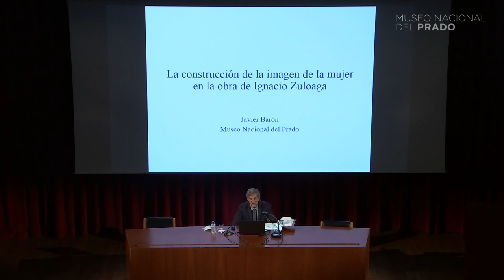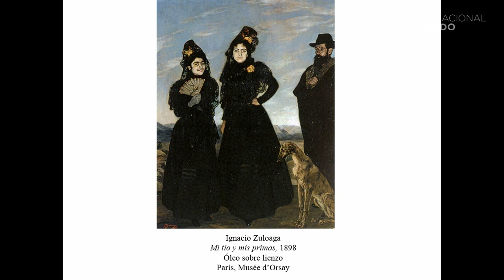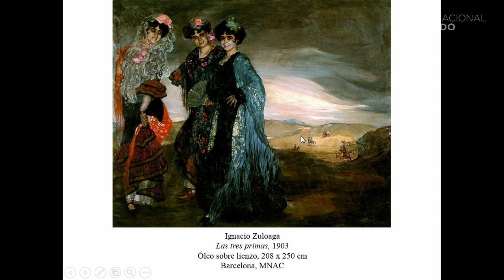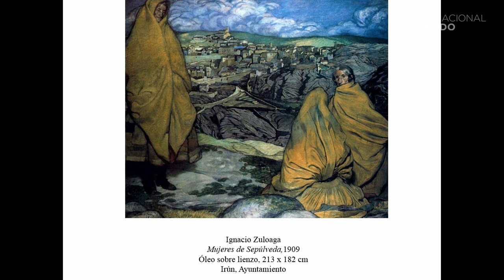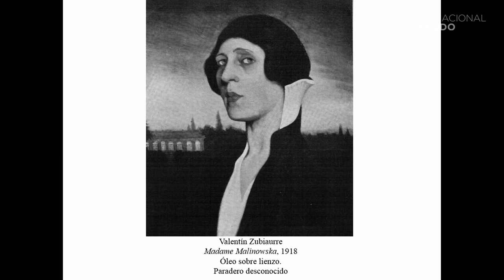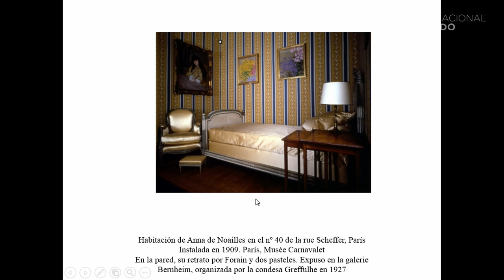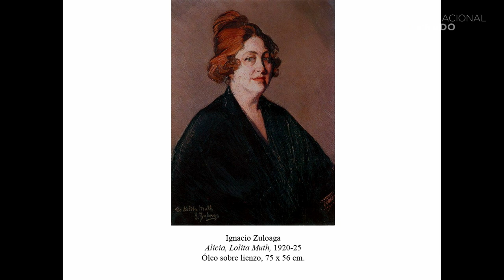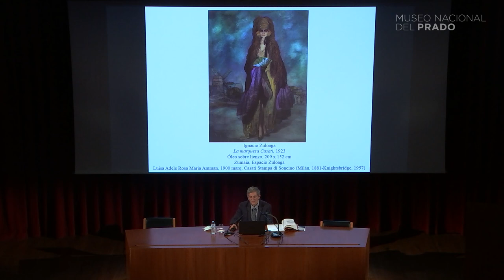Conferencia: "La construcción de la imagen de la mujer en la obra de Ignacio Zuloaga" por J. Barón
Conferencia impartida por Javier Barón, Jefe de Conservación de Pintura del Siglo XIX del Museo Nacional del Prado, el 16 de diciembre de 2020.

La exposición "Invitadas. Fragmentos sobre mujeres, ideología y artes plásticas en España (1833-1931)" nos acerca a la posición que el sistema artístico español ofreció a las mujeres desde el reinado de Isabel II hasta el inicio de la II República. A través de las obras expuestas, la muestra quiere dar a conocer a la mujer del siglo XIX a través de sus representaciones, y el rol que tenía en la sociedad. En este contexto, la Coordinación General de Educación del Museo del Prado, siempre atenta a los intereses de su público, y con la intención de visibilizar y hacer más accesibles los contenidos de la exposición, ha organizado un ciclo de conferencias que se impartirán en el auditorio del Museo desde el 7 de noviembre hasta el 16 de diciembre a las 18.30 h. Destacados especialistas del panorama actual desgranarán diversas facetas de la exposición, profundizando en las múltiples e interesantes lecturas que el recorrido ofrece al público.